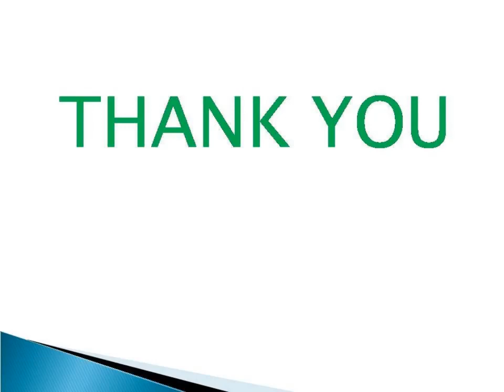GRATIOLA - DELUSION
Gratiola is useful in diarrhoea.
It produces and cures a profuse yellowish, gushing, watery diarrhoea, comparable to water rushing from a hydrant.
This diarrhoea is very common in summer, and seems to have as its exciting cause excessive drinking of water, whether it be cold or not.
It is concordant with Croton tiglium, Elaterium, Podophyllum and several other drugs.